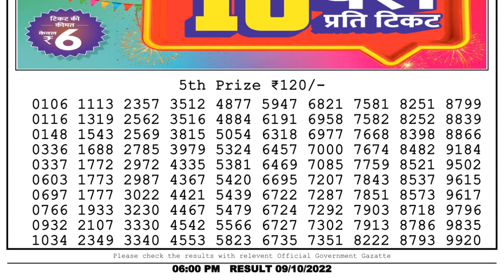Nagaland Lottery Sambad Live 6pm 09.10.22